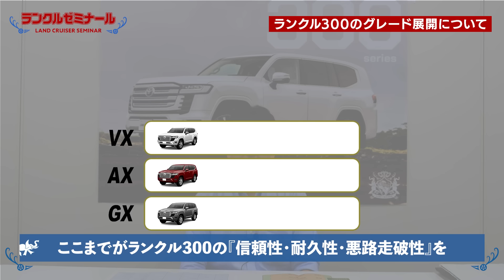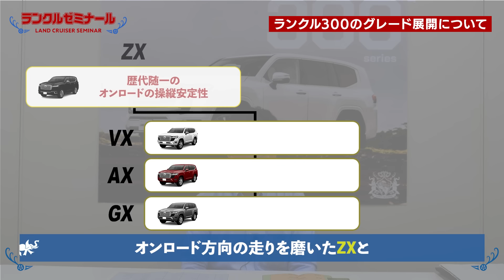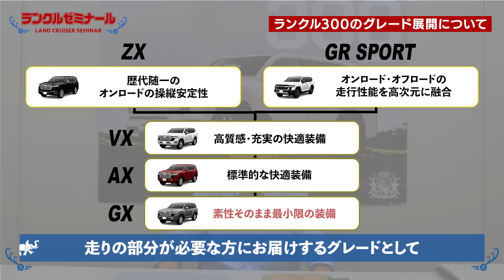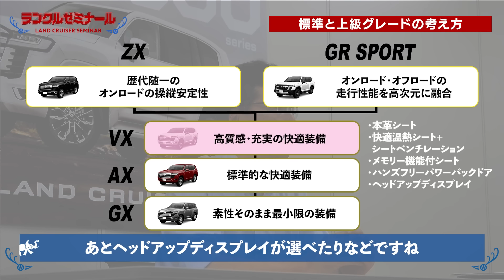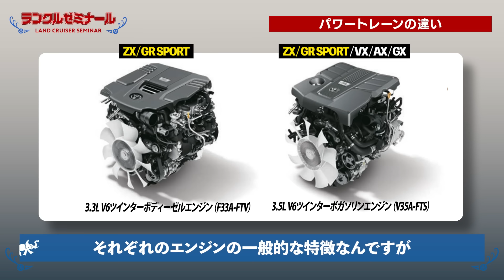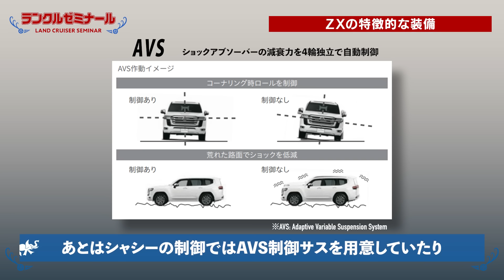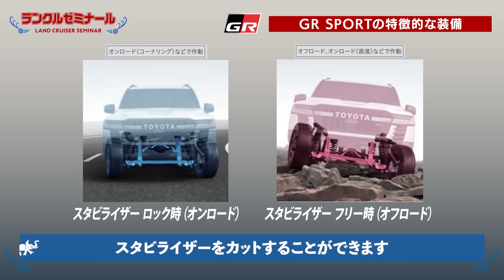【300のグレード徹底解説】5つのグレードの違いを開発者が紹介！パワートレーン、デザインの違いなどを徹底比較【ランクルゼミナール】#27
開発者が解説する「ランクルゼミナール」✨今回のテーマは「ランクル"300"のグレードの違い」🚙ZX／GR SPORT／VX／AX／GXの5つのグレードについてランクル”300”の開発者が詳しく解説します👀

▼ランクルファンコミュニティ”ランクルズ”はこちら！